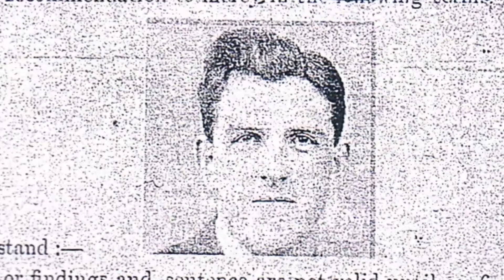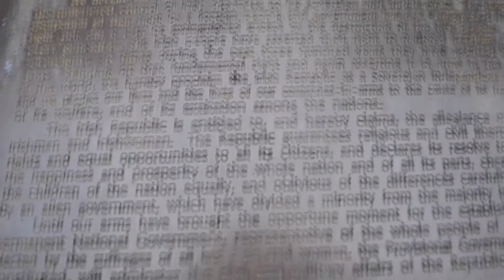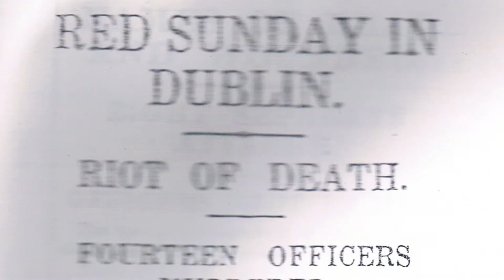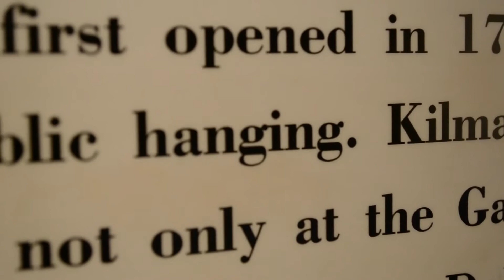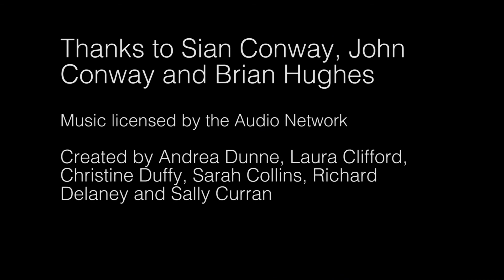The Hangman's Rope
A student documentary, about the wrongful imprisonment of William Conway.